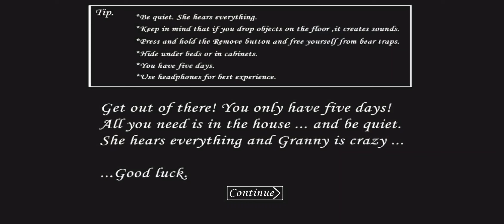granny horror gaming video part 3|| android phone gaming video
The information provide on YouTube channel is for entertainment or general information purpose only.

thegaminghub gaming hub The information provide on YouTube channel is for entertainment or general information purpose only.